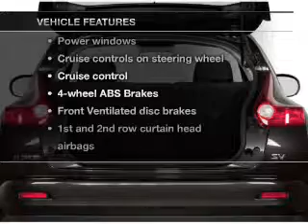2013 Nissan Juke - Mesa AZ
Year: 2013
Make: Nissan
Model: Juke
Trim: S
Engine: 1.6 liter I-4
Transmission: CVT
Color: Black
Mileage: 5
Address:
6354 E Test Drive